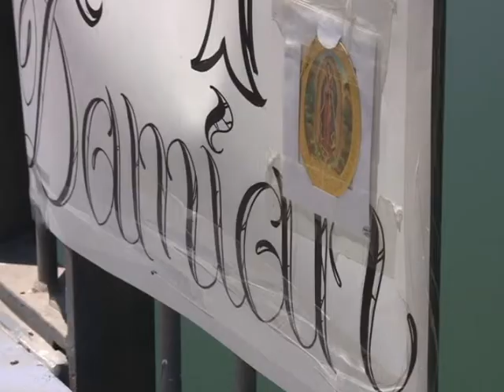Search efforts continue for missing Calexico teen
The city of Calexico - along with the Imperial Irrigation District and Border Patrol - continue with search efforts to find an 18-year-old Calexico teen who drowned last Monday at the All-American Canal.